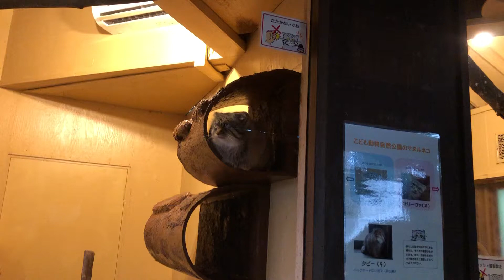目からビーム出ている⁈マヌルネコのロータスくん♪ 埼玉県こども動物自然公園にて 2021年10月17日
本当はガラスを渡る自然光がそう見せているだけです〜